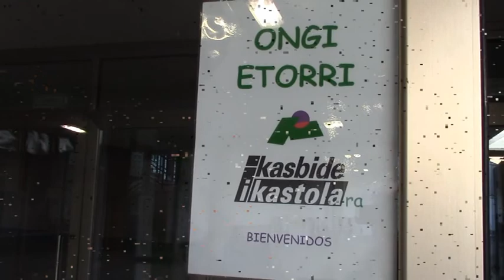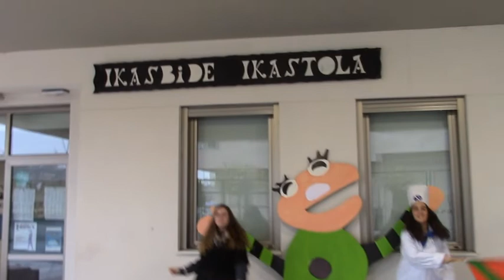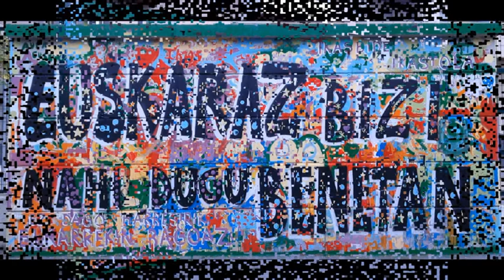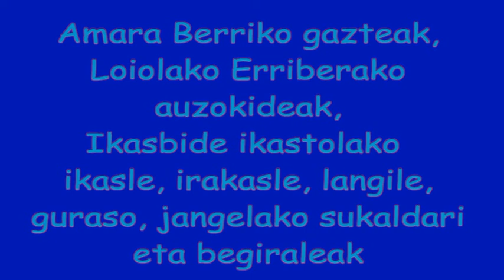Zure hitzak ekarri - Ikasbide ikastola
Euskaraz mintzatzeko ikastolari sortutako abestia